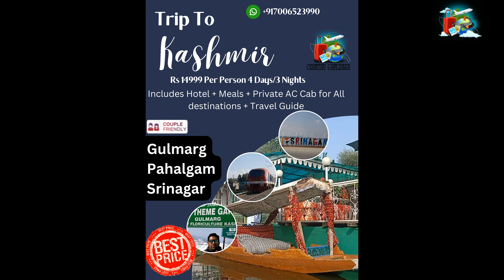Kashmir Trip in July & August 2023 | Gulmarg Pahalgam Sonmarg Gurez Snowfall July 2023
Travel with Arif
travelwitharif Kashmir Trip in July & August 2023 | Gulmarg Pahalgam Sonmarg Gurez Snowfall July 2023

Join our Telegram Channel for free 24 hours help regarding your Kashmir Trip